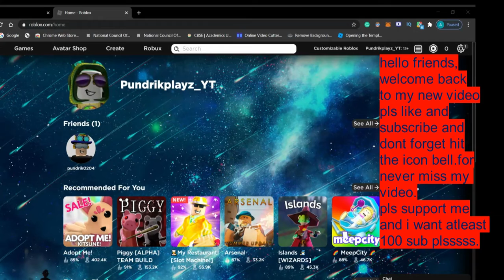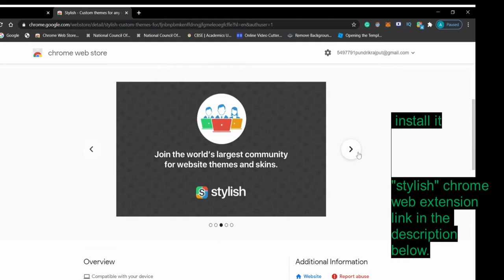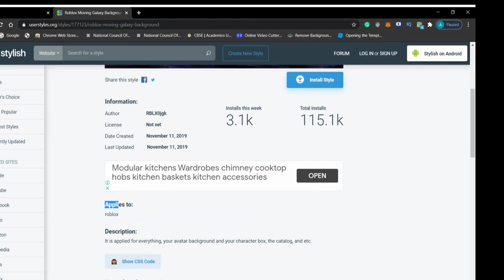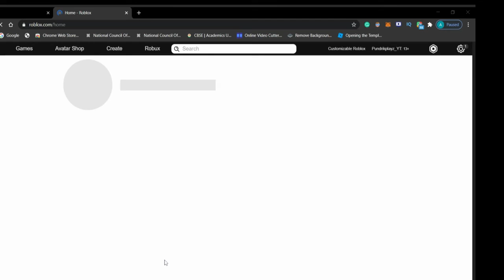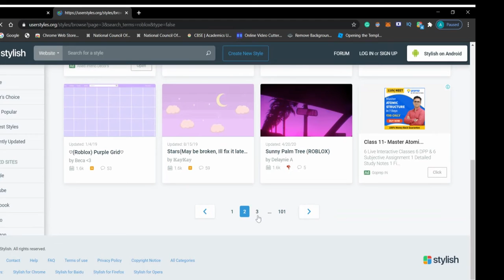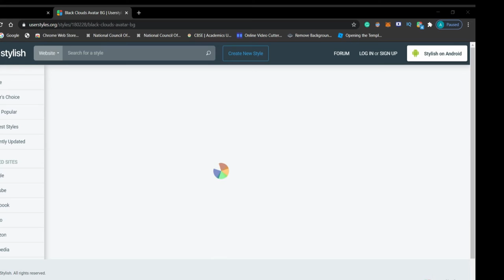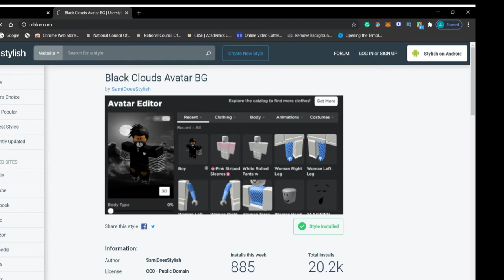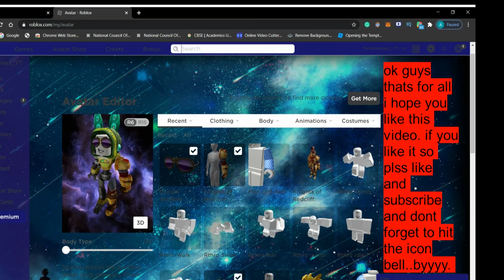how to bring moving and not moving backround behind roblox|and how to spin roblox logo|free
and
and don't forget to hit the icon bell!!! for my new videos.

favorite YouTubers:-
denis
kreekcraft
Alex
sub
sketch
the pals